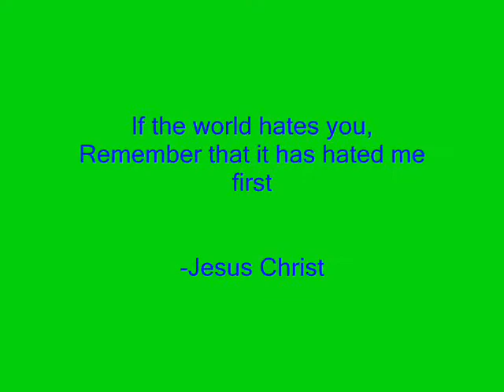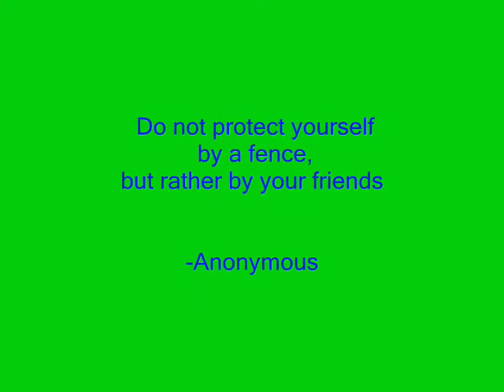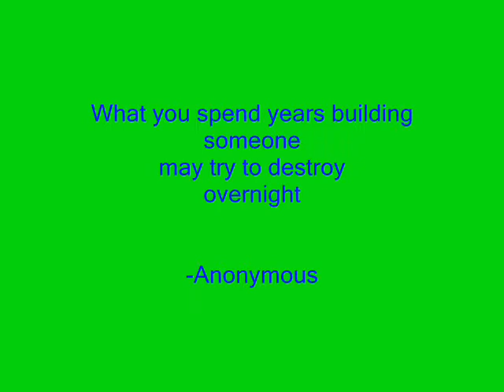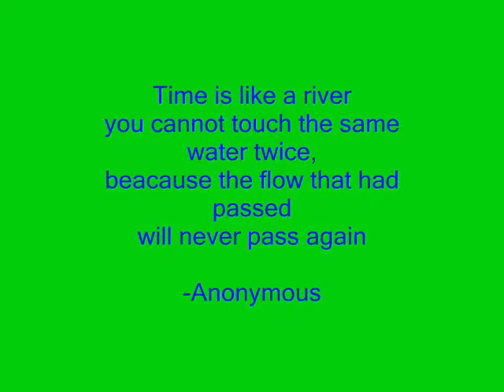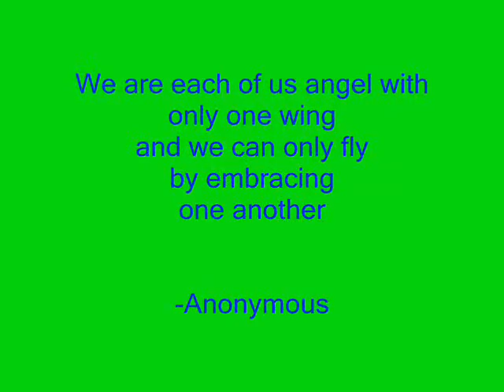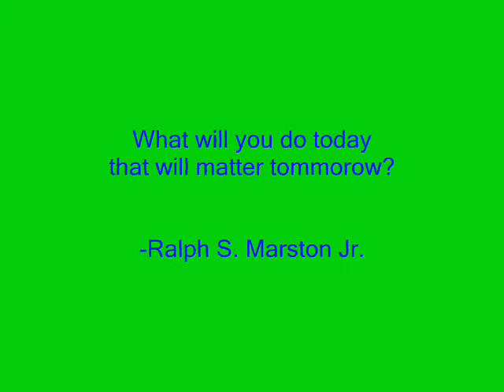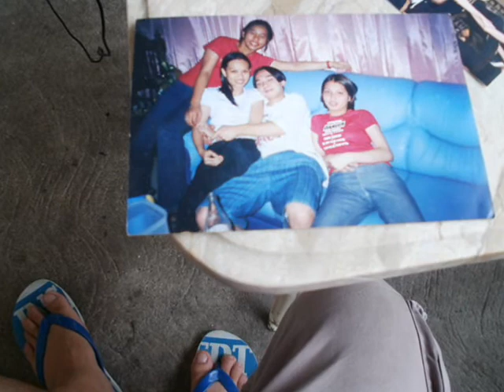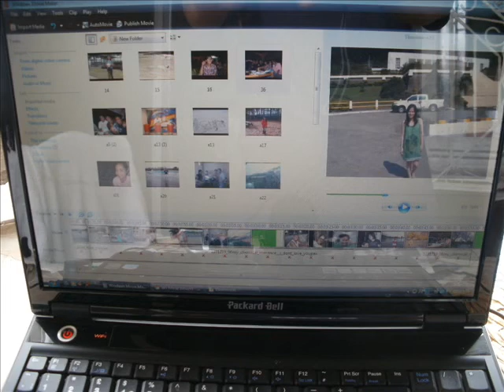Tomas del Rosario Batch 2002